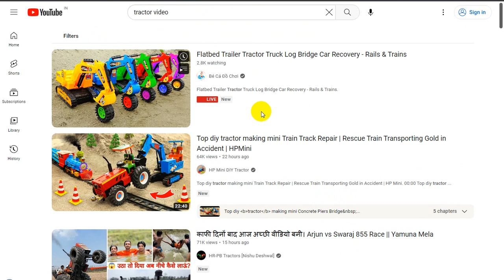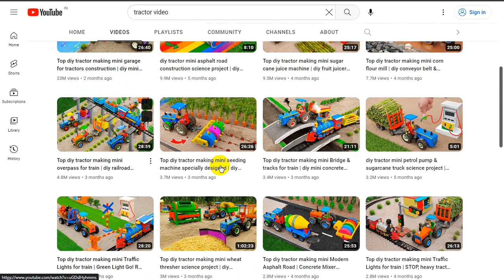Tomonisha Blogging Tricks : How To Make Money from Youtube Idea No Face No Voice